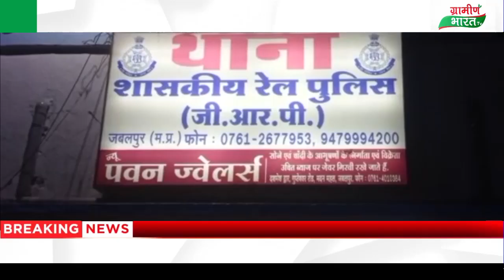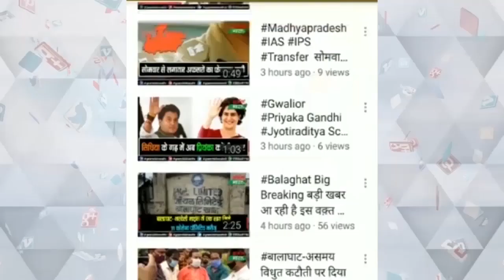जबलपुर के पुल नंबर 3 के पास एक व्यक्ति ने अमरकंटक एक्सप्रेस के सामने कूदकर की आत्महत्या